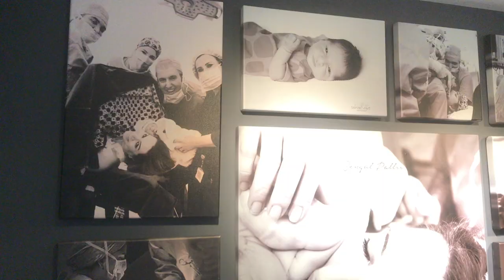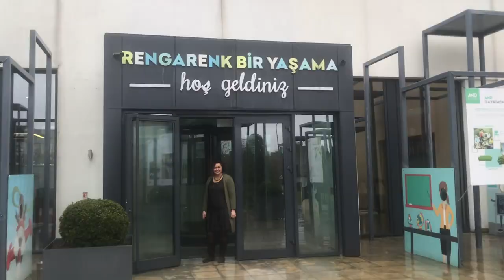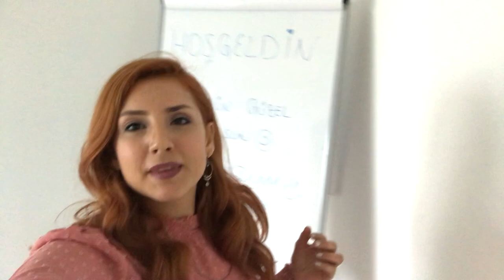Vlog | İstanbul Şubat Gezmeleri 2. Gün Kapı Kapı Geziyorum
Merhabalar 😃
İstanbul Şubat Blog serimin 2. günü ile karşınızdayım.
Şubat ayında İstanbula gelip 3 gün dolu dolu arkadaşlarımla görüştüm. Bu güzel anların bazılarını sizlerle paylaşıyorum. Umarım keyifle izlersiniz. Takipte kalın😉

Mutlu kalın☀️
Gülçin Alkışlar

Bana Ulaşın!

🎬  Ekipman: iPhone📱